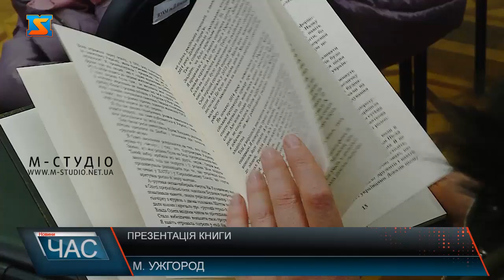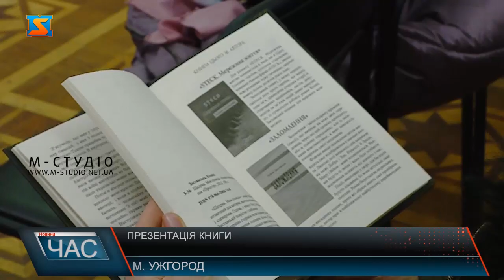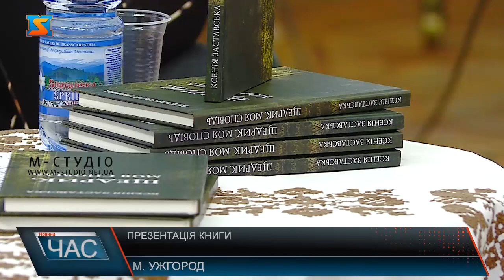Презентація книги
«Щедрик, моя сповідь» - під такою назвою побачила світ нова книга українскої літераторки, поетеси, письменниці, сценаристки з Одеси Ксенії Заставської. Творчу прем’єру представила авторка особисто і в Ужгороді. У художньому музеї імені Бокшая на презентації звучав всесвітньовідомий твір Миколи Леонтовича. «Щедрик» вивконав Закарпатський народний хор  на заході не випадково! Адже про те, як народилася найвідоміша українська колядка, що стала символом різдвяного свята у всьому світі, а також про те, що надихнуло авторку взятися за перо – і розповідається у книзі. Ксенія Заставська каже, у такий творчий спосіб спростовує наративи про путінську пропаганду. У 2014 році літерторка написала сценарій фільму «Щедрик», який пройшов довгий шлях до екранів. У 2018 році після конкурсу, Мінстерство культури виділило кошти на екранізацію, а зйомки стартували у кінці 2019році. А вийшов фільм на початку війни. А власне книга –  це перша глава роману, якщо читачам сподобається, запевняє письменниця, далі -буде! А поки подорожує містами України, презентуючи видання. Крім Ужгорода, її побачили у рідній Одесі, Львові, Івано-Франківську, Рівному, Луцьку, загалом у 12 локаціях. А також за кордоном. Усі кошти від продажу книги авторка передасть 88 батальйону  морської піхоти.